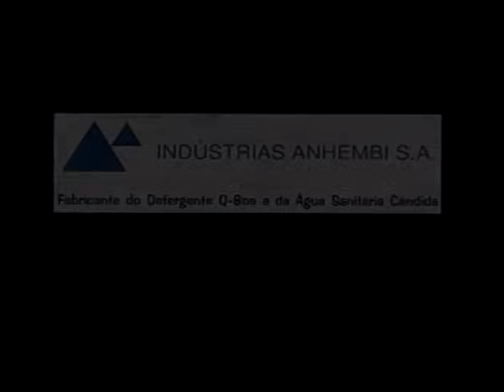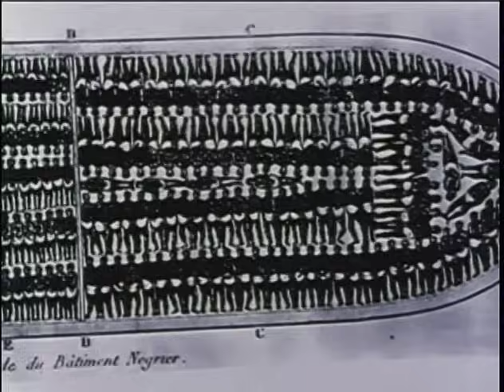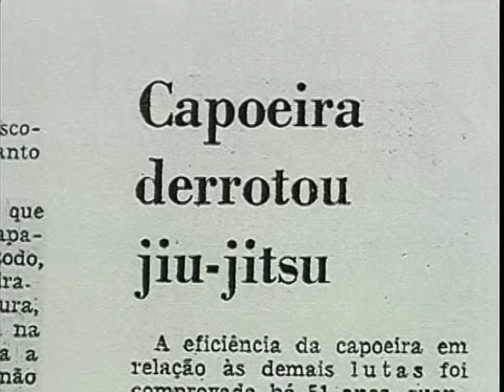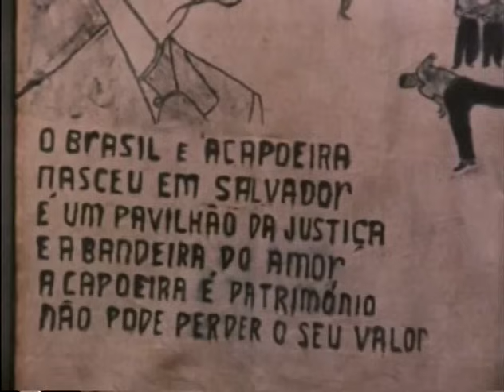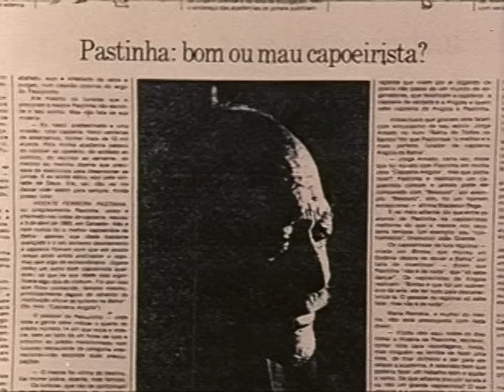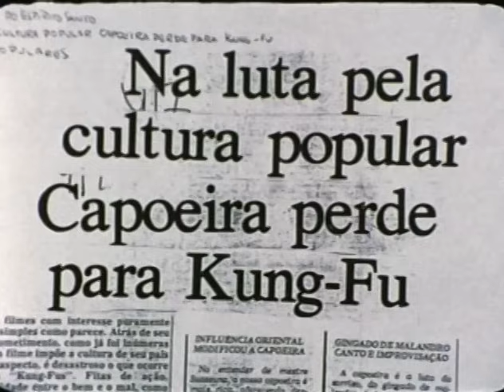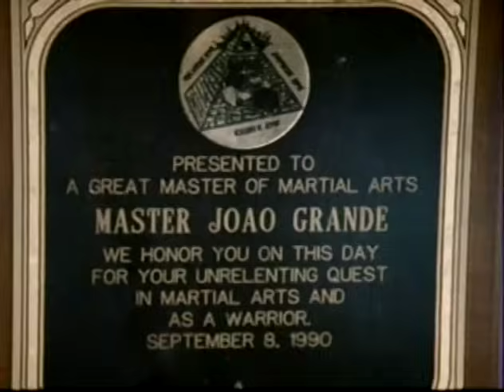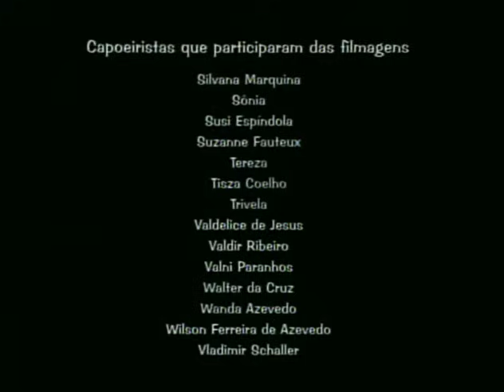PASTINHA! UMA VIDA PELA CAPOEIRA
Este filme conta a história do lendário Mestre Pastinha, Poeta e o Guardião da Capoeira Angola.
Foi filmado no Rio de Janeiro, Salvador e Nova Yorque.
Conta com a participaçao dos Mestres Pastinha, Joao Grande, Joao Pequeno, Curió, Gildo Alfinete, Neco Pelourinho, Ângelo Decâneo, e ainda de Jorge Amado, Carybé, Pierre Verger, Ildásio Tavares, Reynivaldo Brito, Muniz Sodré, e da viúva de Mestre Pastinha, D. Romélia.
Rodado em 16mm e Hi-8mm, este video representa uma rara oportunidade de se conhecer os fundamentos da Capoeira Angola e a vida de seu maior mestre, Pastinha!